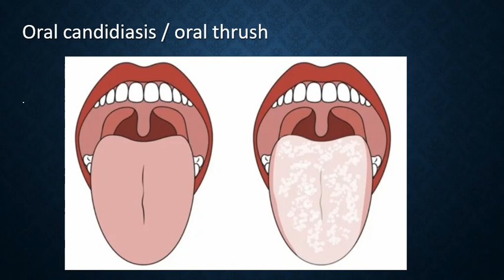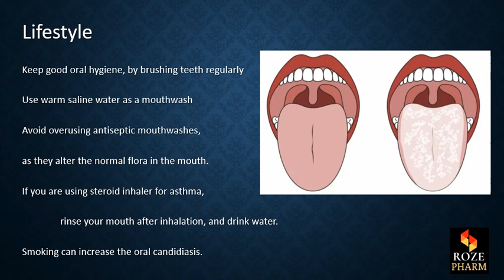Oral candidiasis, thrush, Miconazole, Nystatin, Amphotericin B, Roze pharm